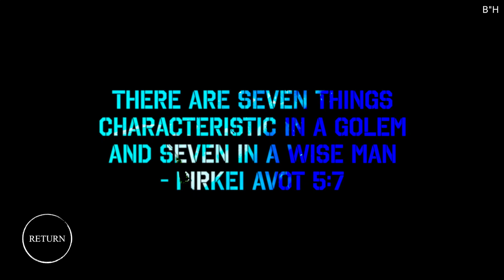Opening The Window of God's Mercy 2023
God is opening his window of mercy for everyone that is wise enough to see the opportunity. It's not easy, but we don't want the alternative. We need to stop making excuses, take advantage of God's mercy and get moving. Don't wait until you're on the run.

I realize this is all going to be a shock to some people, but the Jews are right. Learn for yourself.

Are you looking for the truth??  What is God's plan? LEARN TO READ and find out for yourself!  Start reading the Five Books of Moses (where God is the most clear) with Rashi commentary (or buy an Artscroll Stone Edition Chumash to understand what’s going on, and watch lectures by Rabbi Yaron Reuven